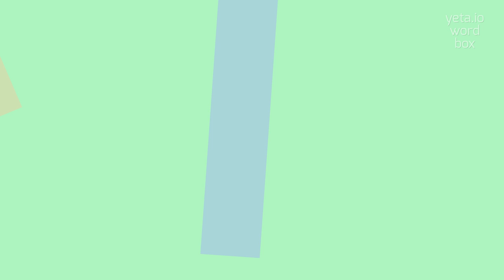How to say "euryzygous"! (High Quality Voices)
Watch in this video how to say and pronounce "euryzygous"!